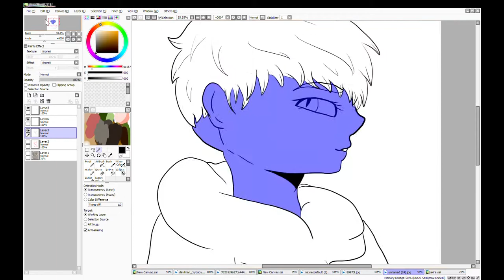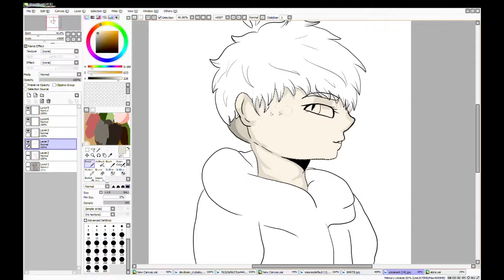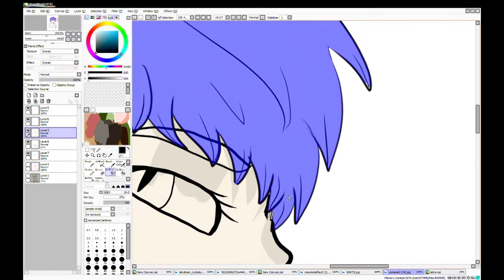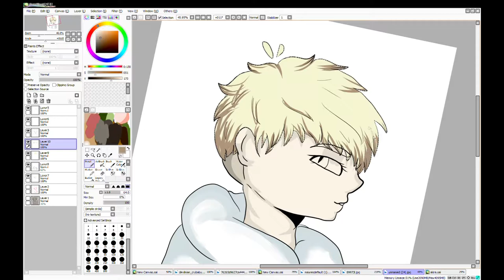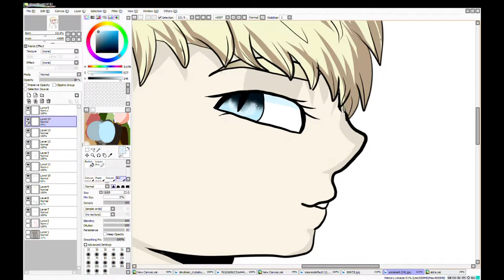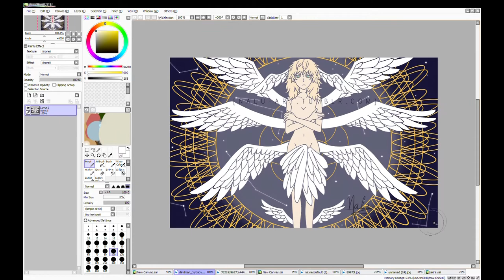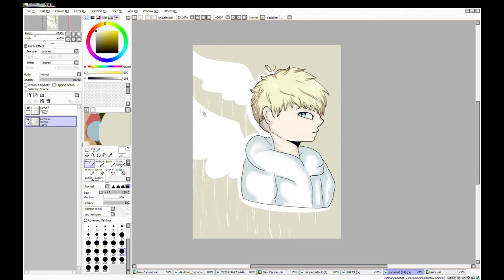ryo speedpaint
two uploads in one day??what sorcery??

anyways,,it him
i do not own character! only art- ryo belongs to masaaki yuasa